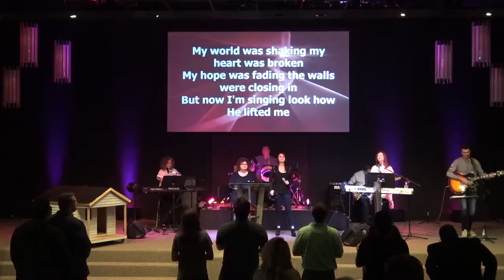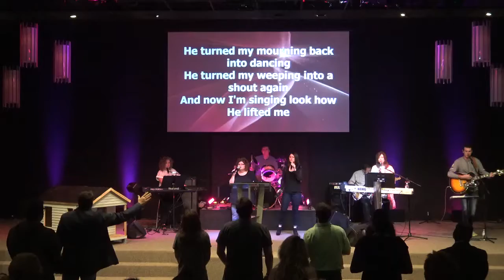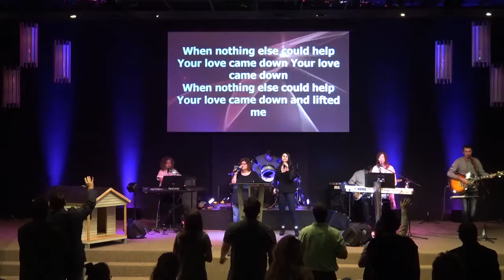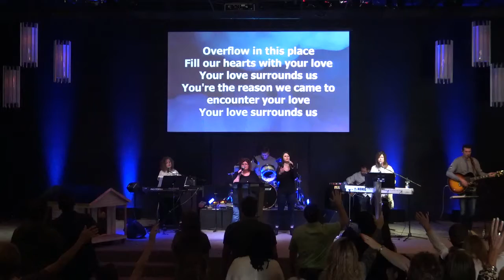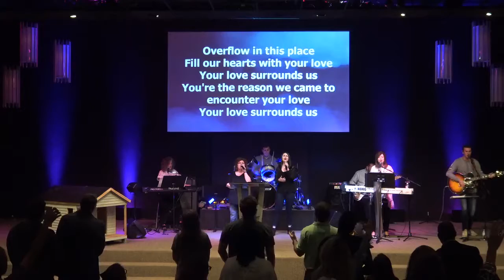"Making a House a Home" "Wrapped in Worship"